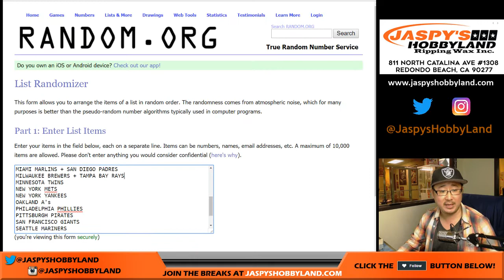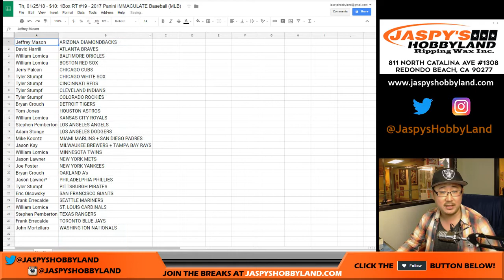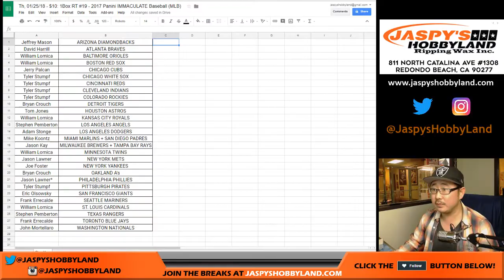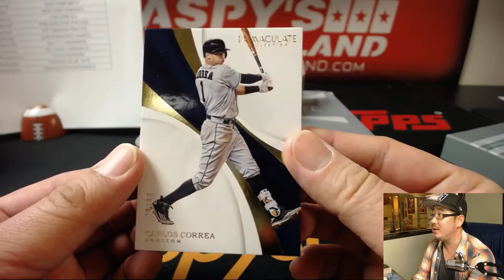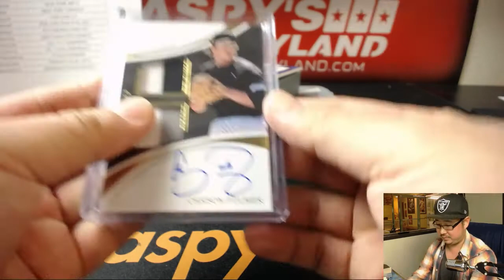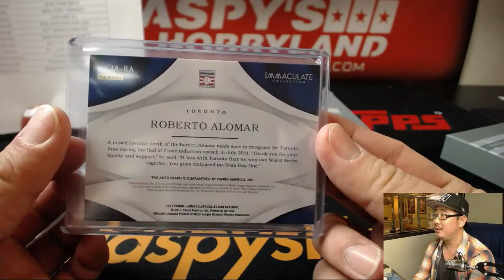Th, 01/25/18 - $10: 1Box RT #19 - 2017 Panini IMMACULATE Baseball (MLB)